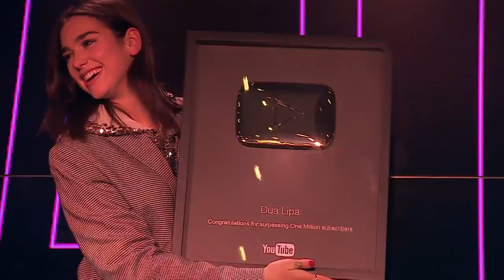From Sharing Covers To Being Covered: An Intimate Evening With Dua Lipa - Hosted by Tyler Oakley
From Sharing Covers To Being Covered: An Intimate Evening With Dua Lipa - Hosted by @TylerOakley